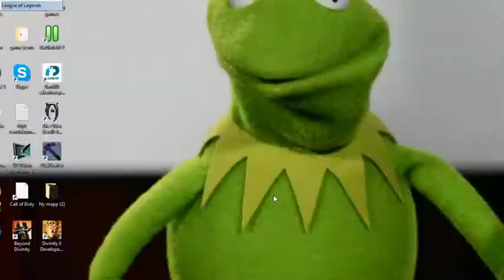Teemo delicious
How nooot to play teemo. dont be salty when you are not doing good in game.